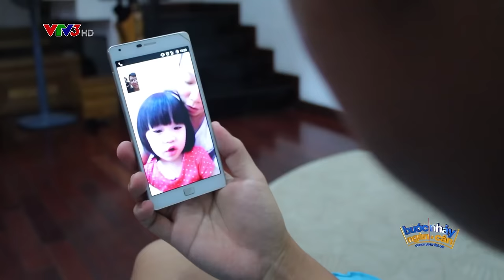PARTY ROCK ANTEM | LỘC VƯƠNG - NGỌC ANH | BƯỚC NHẢY NGÀN CÂN 2016 | TẬP 7 FULL HD (16/10/2016)